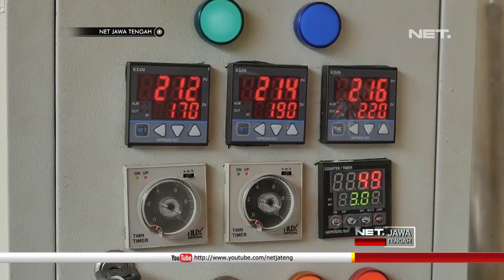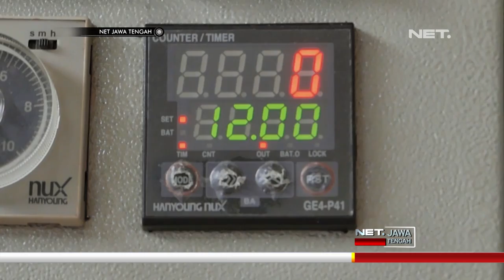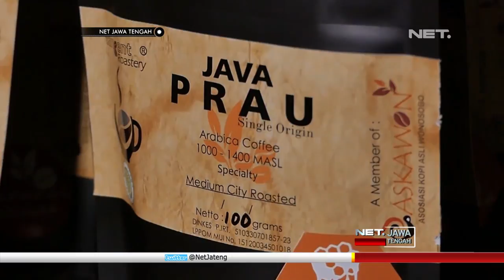Tak Cuma Ajari Meracik Kopi, Pria Ini Juga Ajari Berbisnis Kopi Dari Hati - NET JATENG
Berawal dari kegemaran minum kopi seorang warga Wonosobo, kini mampu memproduksi olahan kopi sendiri. Memperkenalkan kopi asli Wonosobo ke penjuru dunia, pria yang juga ketua Asosiasi Kopi Asli Wonosobo, berupaya menggelorakan anak muda. Di dalam rumah belajar Tangent Roastery, ia tak hanya membuka kesempatan kepada anak muda belajar tentang dunia kopi, namun juga mengajarkan berbisnis, dengan hati.